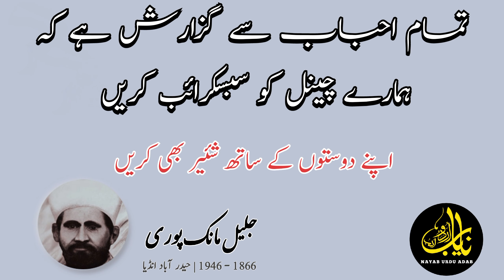Nigah Barq Nahi Chahra Aftaab Nahi || Jaleel Manikpuri || Best Urdu Poetry HD nayaburduadab #2023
Nigah Barq Nahi Chahra Aftaab Nahi
Poet: Jaleel Manikpuri

Pen Name :'Jaleel'
Real Name :Jaleel Hasan
Born :Manikpur, Uttar pradesh
Died :06 Jan 1946
Relatives :Ali Ahmad Jalili (Son), Ameer Minai (Mentor), Asar Rampuri (Disciple)

From Rekhta:
Jalil Hassan was born in 1862 in the town of Manakpur (District Pratabgarh, Uttar Pradesh). His grandfather's name was Abdul Rahim and his father's name was Abdul Karim. It is not known when and where his ancestors came and settled in Manakpur. His ancestral home was in the Sultanpur neighborhood of Manakpur, in a mosque adjacent to which Hafiz Abdul Karim used to teach the Qur'an and theology to the children of the rulers and landlords of Manakpur. Jalil was the eldest son of Abdul Karim's wife Sania. They were all 9 brothers and sisters. Jalil received his early education in Manakpur from his father. At the age of twelve, he memorized the entire Qur'an. According to tradition, he continued to study Persian and Arabic sciences and arts and this process continued till the age of twenty. After that he came to Lucknow for further studies and entered the famous Madrasa Farangi Mahal. Jalil was a devout and had a medium stature, a slender body, a pale complexion and a downcast face. He wore an ancient Lucknow strap and wore a special black velvet hat, sherwani and Saleem Shahi shoes. He used to apply Kohl in his eyes and his lips used to be red due to drinking water.

This video of our channel covers the following points:
1. Nigah Barq Nahi Chahra Aftaab Nahi
2. Urdu poetry
3. Urdu shayari
4. Sad nazam
5. Jaleel poems
6. Hindi shyaari
7. Urdu poetry sad
8. Best poetry in urdu
9. Urdu nazam
10. Jaleel Manikpuri

nigāh barq nahīñ chehra āftāb nahīñ
vo aadmī hai magar dekhne kī taab nahīñ
gunah gunah na rahā itnī bāda-noshī kī
ab ek shaġhl hai kuchh lazzat-e-sharāb nahīñ
hameñ to duur se āñkheñ dikhā.ī jaatī haiñ
naqāb lipTī hai us par koī itaab nahīñ
piye baġhair chaḌhī rahtī hai hasīnoñ ko
vahāñ shabāb hai kyā kam agar sharāb nahīñ
bahār detā hai chhan chhan ke nuur chehre kā
sar-e-naqāb hai jo kuchh tah-e-naqāb nahīñ
vo apne aks ko āvāz de ke kahte haiñ
tirā javāb to maiñ huuñ mirā javāb nahīñ
use bhī aap ke hoñToñ kā paḌ gayā chaskā
hazār chhoḌiye chhuTne kī ab sharāb nahīñ
butoñ se parda uThāne kī bahas hai bekār
khulī dalīl hai kaaba bhī be-naqāb nahīñ
'jalīl' ḳhatm na ho daur-e-jām-e-mīnā.ī
ki is sharāb se baḌh kar koī sharāb nahīñ